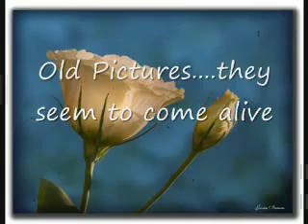old pictures movie.wmv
This is a collection of old pictures from my grandparents negatives.